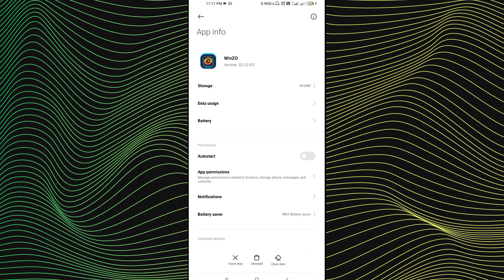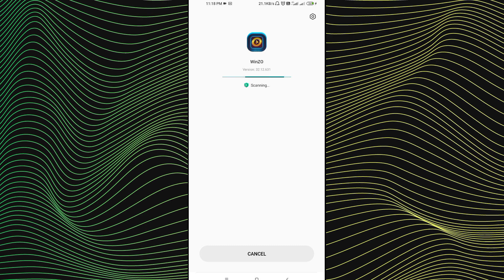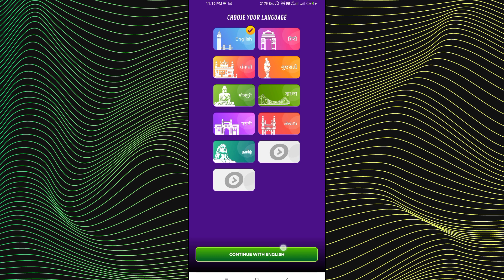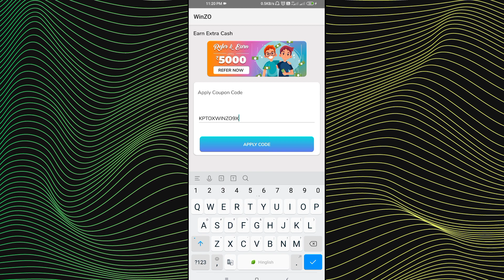winzo coupon code || winzo coupon code 2022 today || winzo ₹500 ka coupon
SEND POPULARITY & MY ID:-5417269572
                                                       亗ankit๛singh